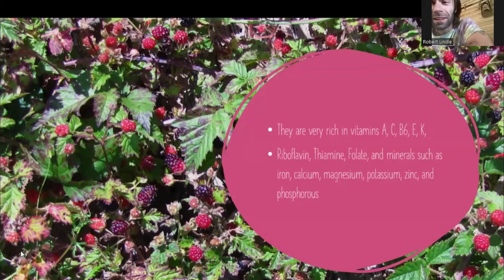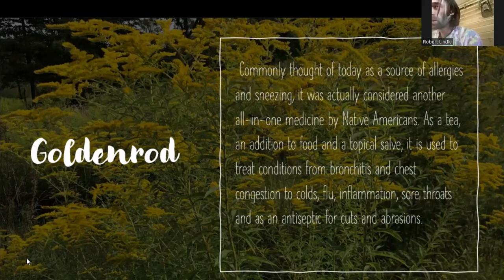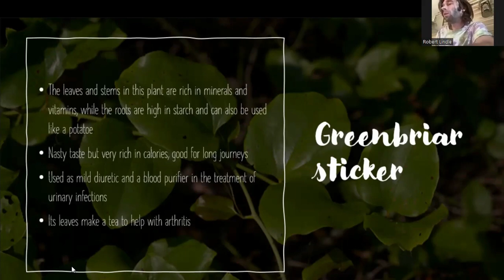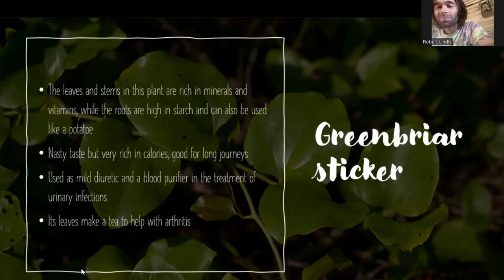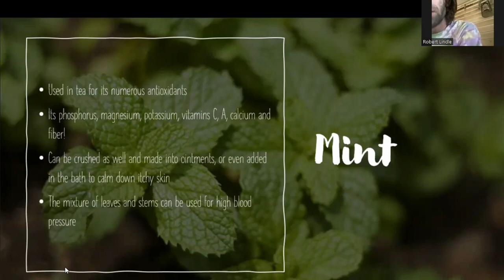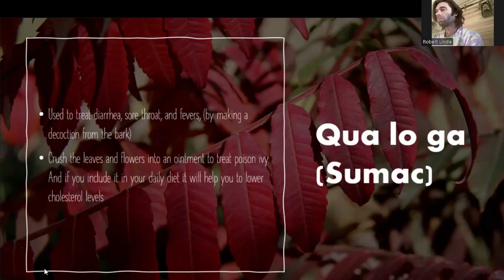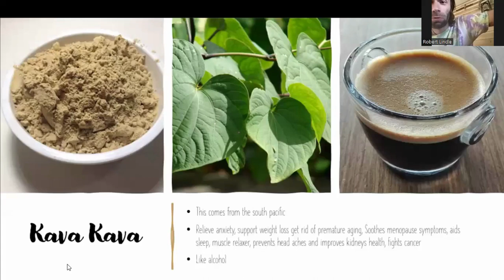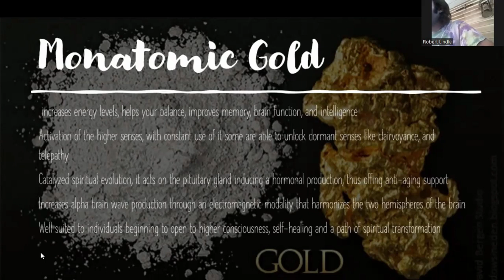Natural Healing Herbs with Lindle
😁😁Today we will have a brief discussion with Mr. Lindle about his background and discuss:

🤕🤕Our Past Injuries.
🤕🤕Kids Injuries and Health
🤕🤕Little Known Healing Herbs
🎋🎋And Life From his Perspective

COMING UP!!!

☑️Oct 13th - 5PM - EST Woke Culture vs The Divine Masculine
Galactic & Spiritual Informers Connection Conference
A 3-day in person
Event, October 21 - 23, 2022